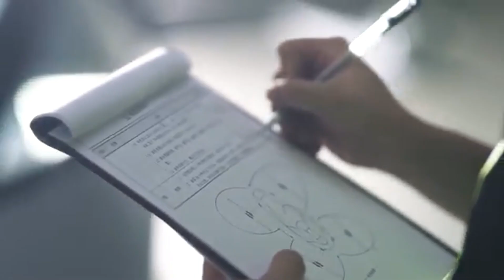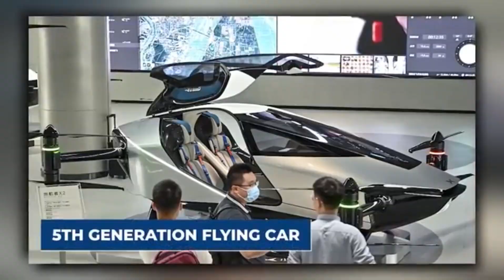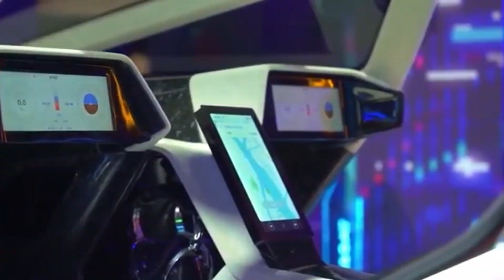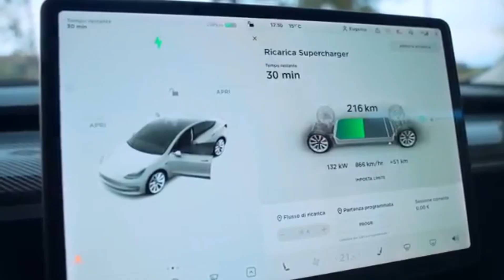China Releases First Flying Car That Changes Everything!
You can trust China coming out with awesome futuristic innovations, but this time it's dominating even the wheels department! It’s rapidly emerging as a global leader in engine innovation that Chinese advancements are pushing the boundaries of what's possible. The country’s technology is showing a speedy pace challenging the US to keep up with its rapid revolution. Time to meet these both beauty and quality new generation engines in the market!